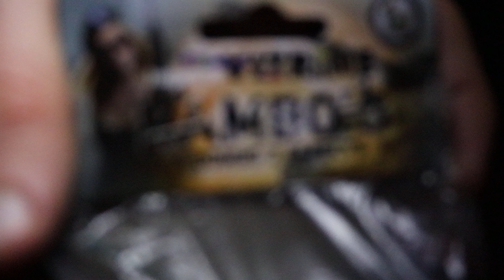Lesli Rambos 2020